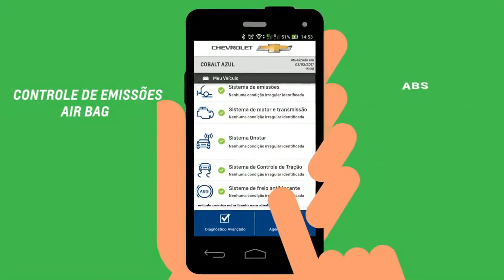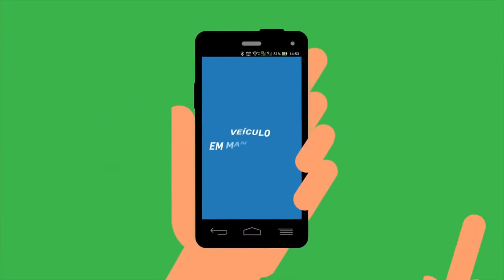Chevrolet - OnStar Diagnóstico - Faça da maneira correta!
Veja como fazer o diagnóstico da maneira correta do seu Chevrolet.